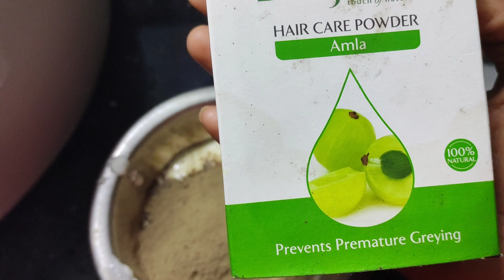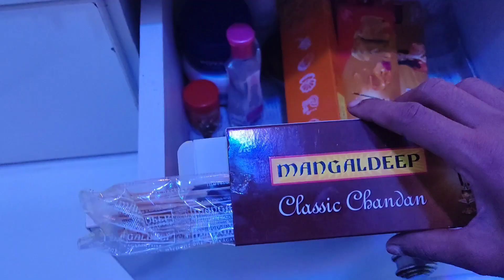ಚಳಿಗಾಲದಲ್ಲಿ ಕೂದಲು ಉದರದಂತೆ ಹೇಗೆ control ಮಾಡಿಕೊಳ್ಳುತ್ತೇನೆ/ How to hair fall control/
# howtohairfallkcontrol